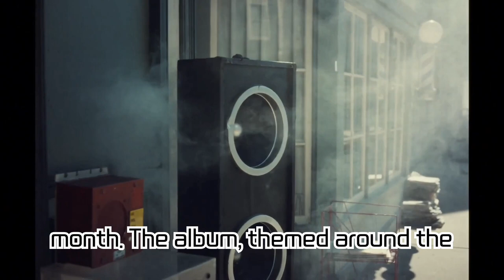BTS Jungkook, Storming the Spotify Global Charts! Solo singles 'Seven', '3D', collab 'TOO MUCH'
BTS Jungkook, Storming the Spotify Global Charts! Solo singles 'Seven', '3D', collab 'TOO MUCH' all in the Top 10 & Announcement of his first solo album 'GOLDEN' release

Jungkook from BTS has once again showcased outstanding performance on Spotify's 'Daily Top Songs Global' charts. Jungkook's solo singles and collaboration tracks simultaneously secured spots in the Top 10, setting a new milestone for a K-POP solo artist. Plus, news on the release of his first solo album 'GOLDEN'! Check out the video for more details.